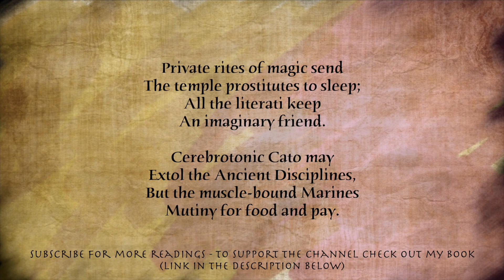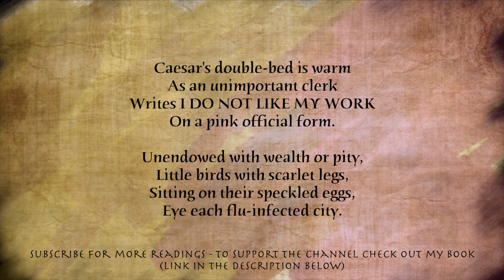The Fall of Rome by W. H. Auden [with text] - Read by poet Arthur L Wood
Written in 1947 this is a poem on the end of a civilisation  by W. H. Auden.

If you have enjoyed my poetry readings please consider supporting the channel by purchasing my my book of original poems.

If you want to leave me a donation I would be incredibly grateful

Raymond Keene OBE writes: "While poetry such as this can still be written, civilisation shall not sink, the great battle of the mind shall not be lost, and the rough beast will - along with the passionate intensity of the worst - finally be overcome".

The Fall of Rome
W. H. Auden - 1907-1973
(for Cyril Connolly)

The piers are pummelled by the waves;
In a lonely field the rain
Lashes an abandoned train;
Outlaws fill the mountain caves.

Fantastic grow the evening gowns;
Agents of the Fisc pursue
Absconding tax-defaulters through
The sewers of provincial towns.

Private rites of magic send
The temple prostitutes to sleep;
All the literati keep
An imaginary friend.

Cerebrotonic Cato may
Extol the Ancient Disciplines,
But the muscle-bound Marines
Mutiny for food and pay.

Caesar's double-bed is warm
As an unimportant clerk
Writes I DO NOT LIKE MY WORK
On a pink official form.

Unendowed with wealth or pity,
Little birds with scarlet legs,
Sitting on their speckled eggs,
Eye each flu-infected city.

Altogether elsewhere, vast
Herds of reindeer move across
Miles and miles of golden moss,
Silently and very fast.